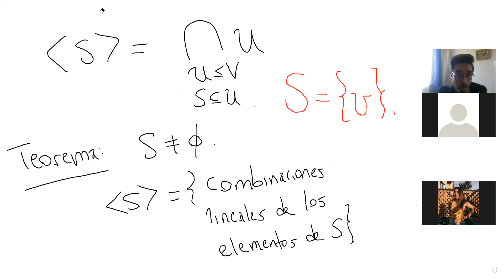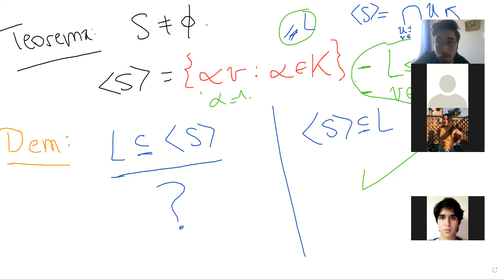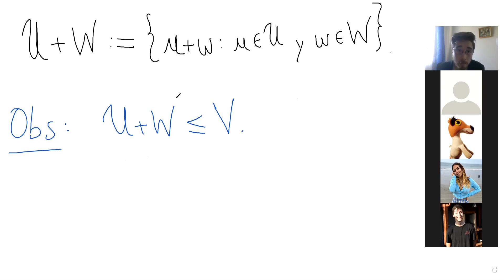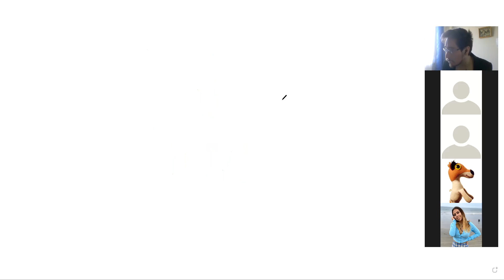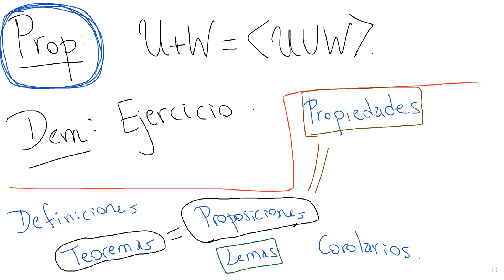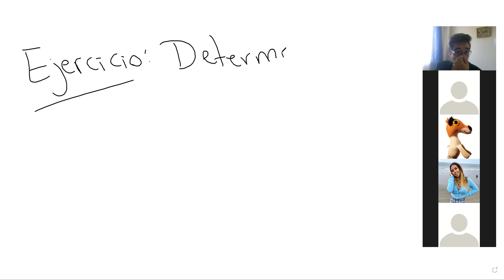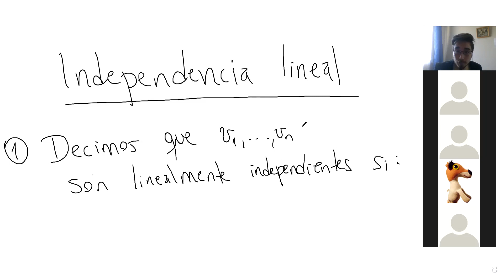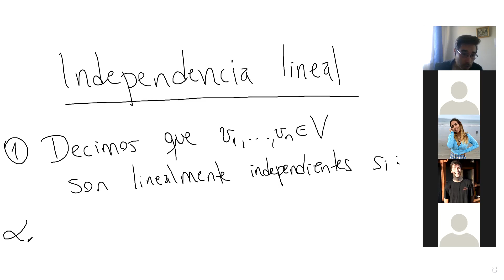MAT 210: 13/04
Espacio generado. Suma de espacios. Conjuntos generadores. Dependencia lineal.